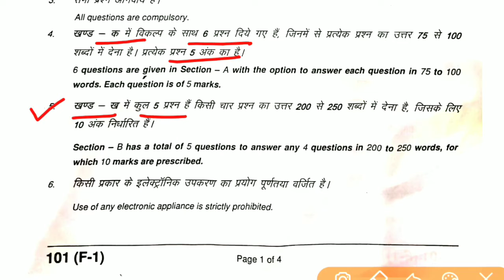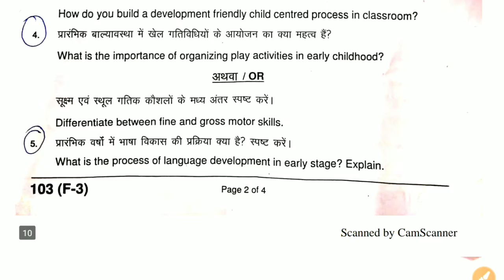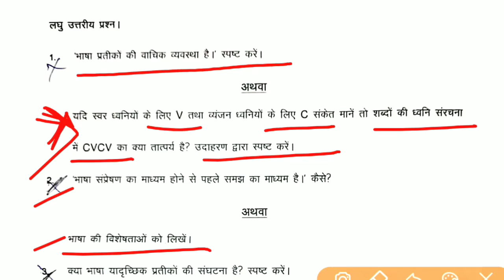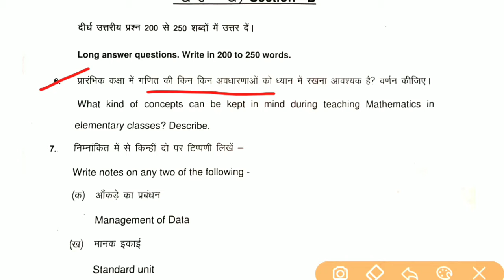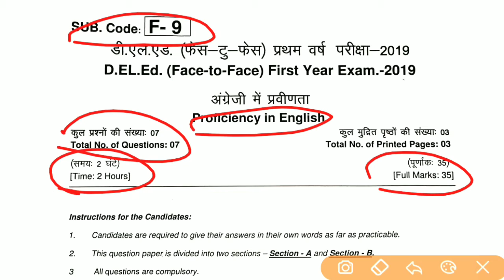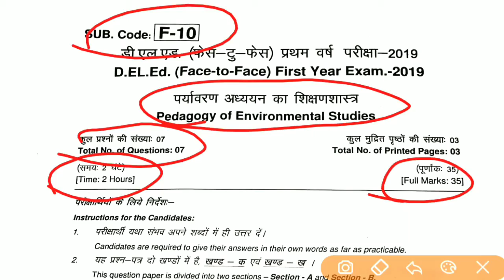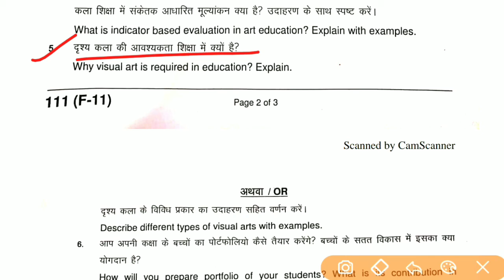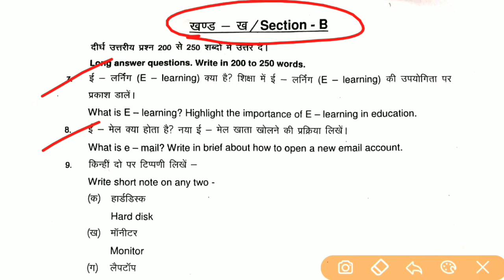Bihar Deled 1st year Previous Question Paper 2019 | F-1 to F-12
Bihar Deled 1st year Question Papers 2019 | Paper F-1 to F-12| Deled Previous year Question Paper 2019

          Ok bye 👋
Best 👍💯 of ➡Luck🍀